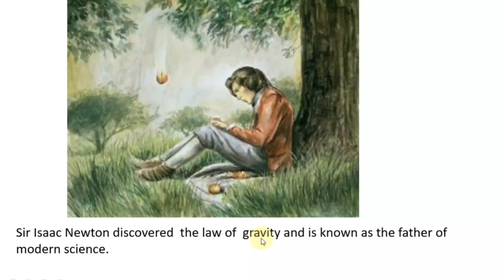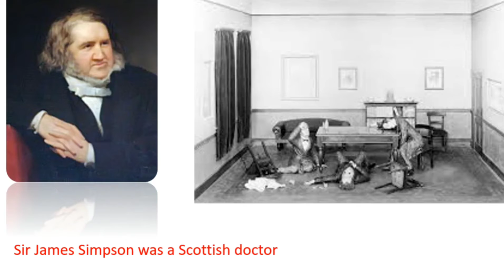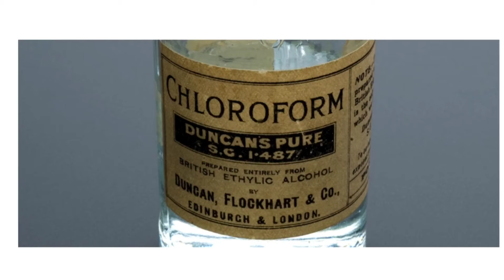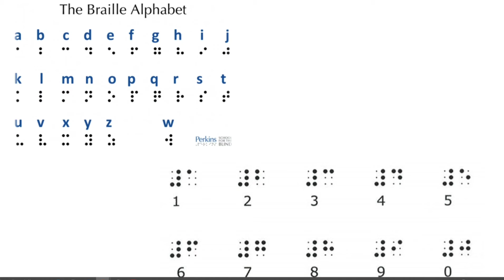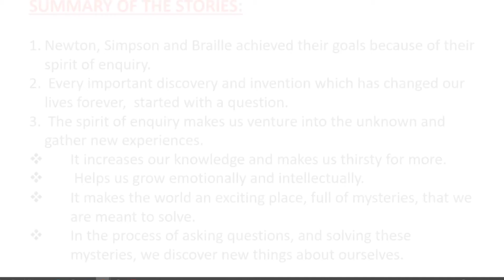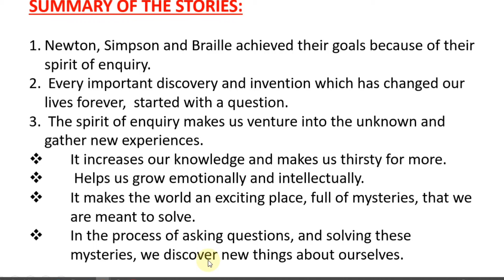Asking Questions. Two discoveries, one invention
Let's learn about some of the great personality who were inspired by a spirit of enquiry which makes our lives and our world better.